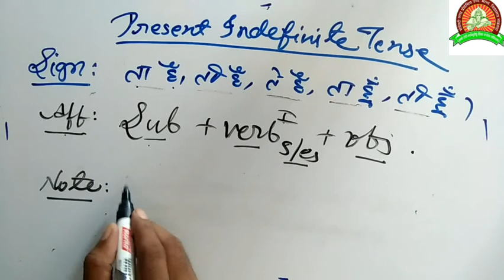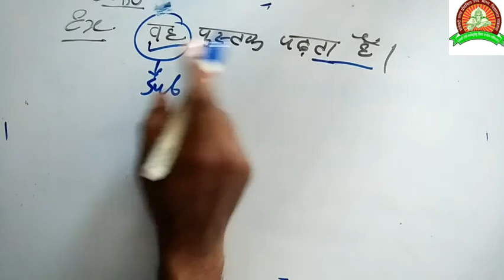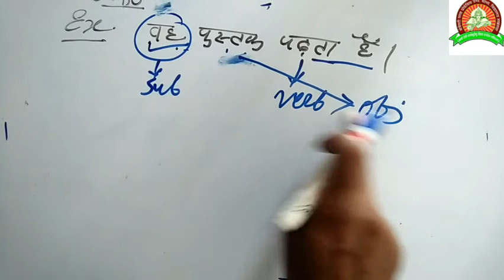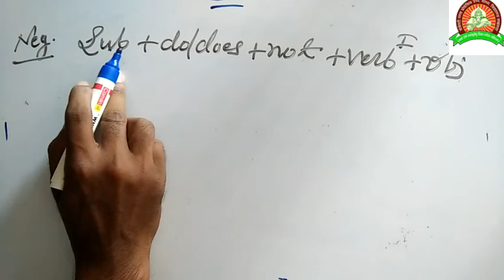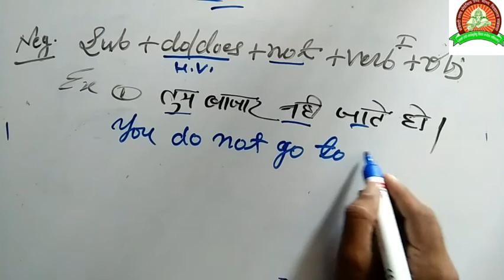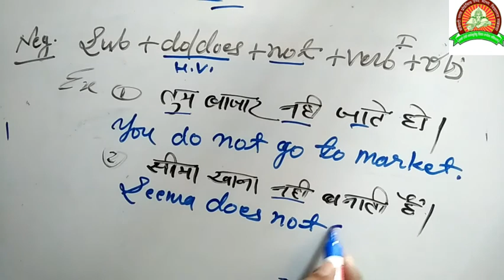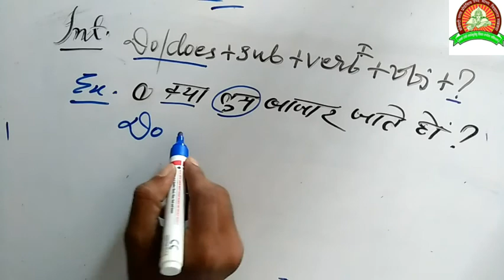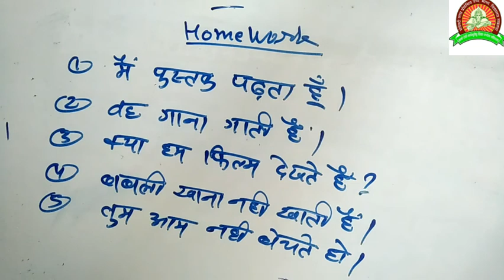Present Indefinite Tense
Mersha Sir